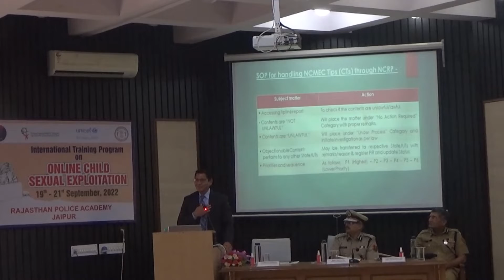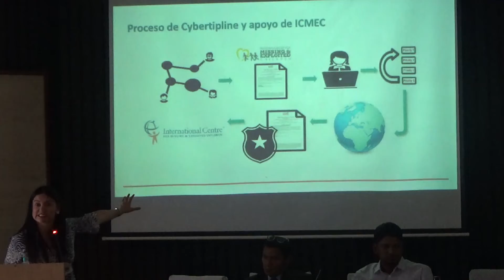International Training Program on Online Child Sexual Exploitation at RPA from 19 to 21 Sept 2022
Rajasthan Police Academy Vision & Mission-
          To endeavour to train officers and men of Rajasthan Police enabling them to perform their duties with integrity, character and professionalism. to inculcate in trainees, such values and norms as would help them serve people better.